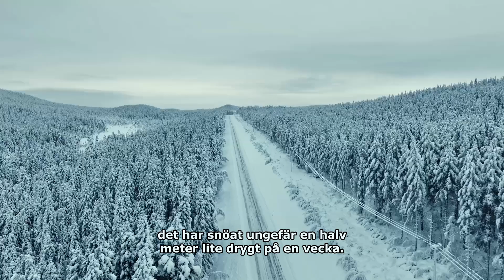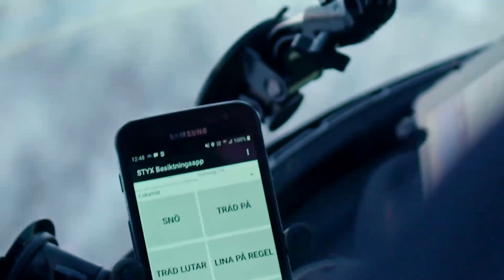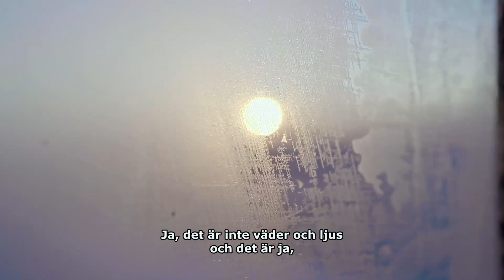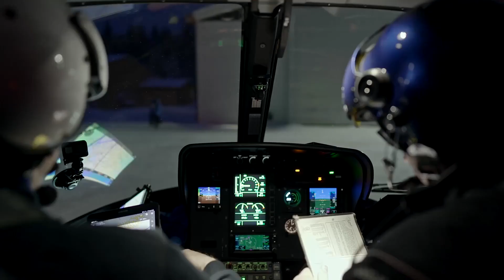Se hela inslaget från Högspänning - Rensar högspänningsledning från snö med helikopter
Peter Svanström, Piteå, tar bort snö på ledningar med hjälp av en helikopter! Du ser det och mycket mer i Högspänning på TV3 varje måndag 21.00.